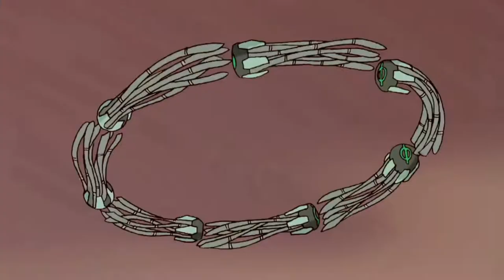Di-Gata Defenders Spells (Season 1 - Part 1)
All spells in Di-Gata Defenders Season 1 (Part 1 of 2)